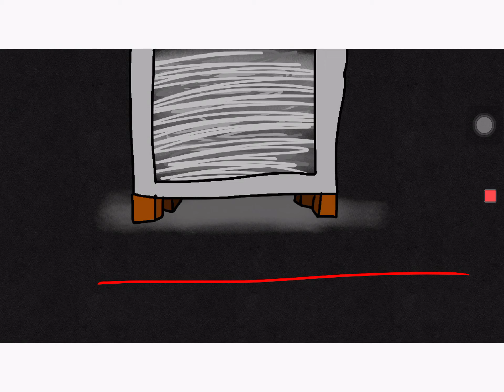I 👏 m a d e 👏 p r o g r e s s 👏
Hi this is my animation for Halloween 🎃 I hope you like it so far

Do you have any suggestions for what the black demon should be called (not bendy plz)?